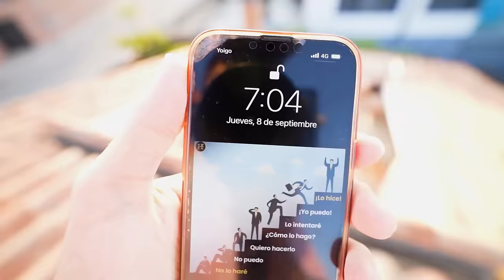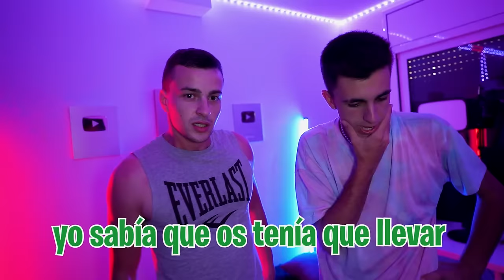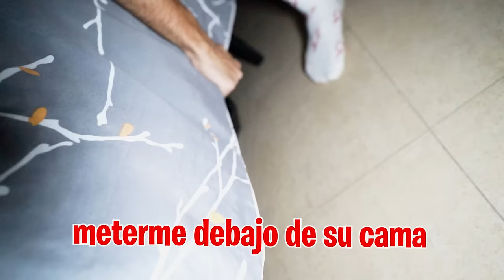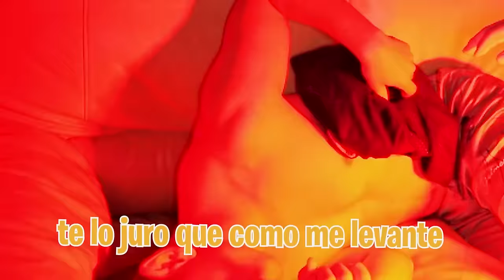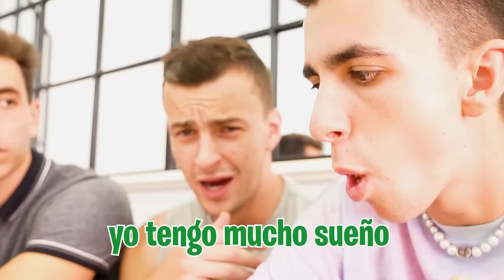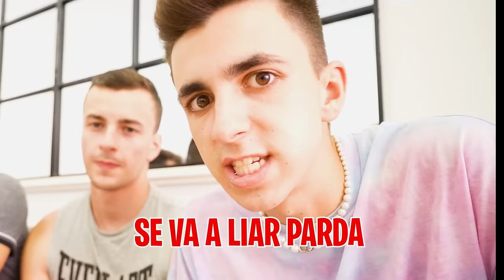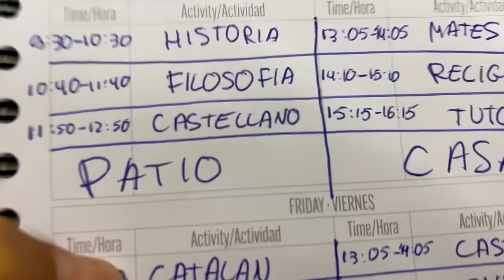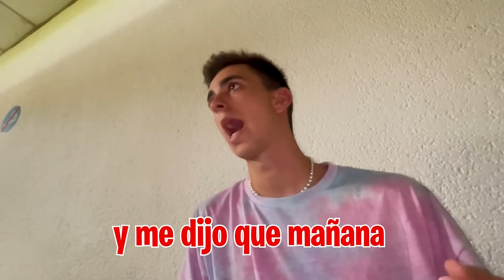ME ENFADO CON UN PROFESOR DEL COLEGIO… (Dia 2)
Hoy es el segundo día de clases y me han dicho que hoy viene uno de los profesores más duros que vamos a tener este año, el profesor de Castellano, creo que no va a ser mi mejor día...